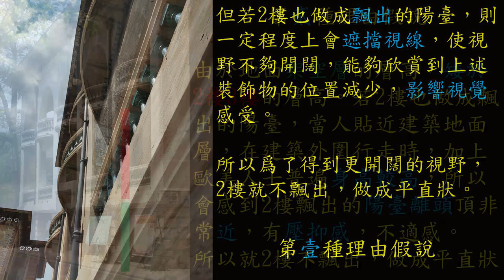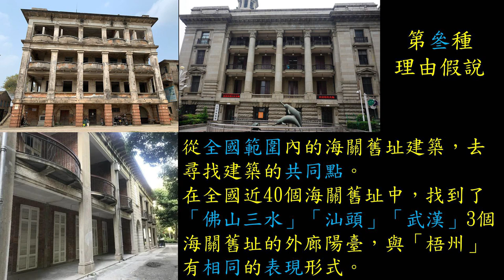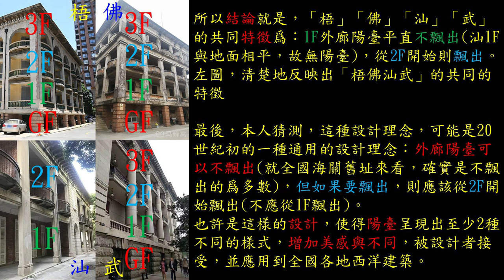建築研究 梧州海關舊址 外廊陽臺飄出之設計理念猜想與假說 No.005 The Former Site of Wuchow Custom House 1918 (Wuzhou)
在梧州海關舊址6棟建築當中，除較爲簡單的F棟外，其餘ABCDE棟，主樓的外廊陽臺，均呈現出一種特徵——2樓不外向飄出呈直平狀，而3樓(以上)則外向飄出呈半月狀。

本文就此特徵，通過對比與研究，猜想其建築的理念及設計思路，提出三種理由假說。